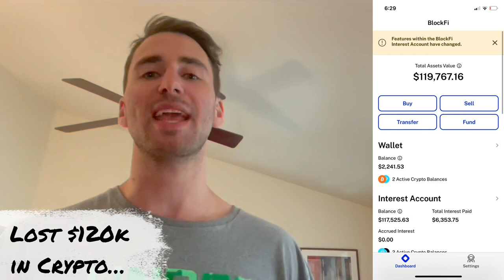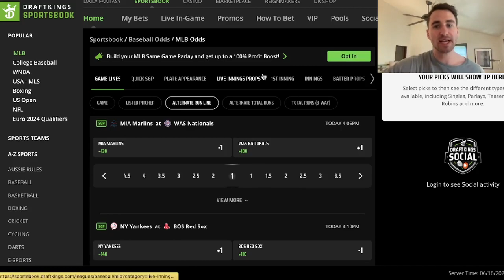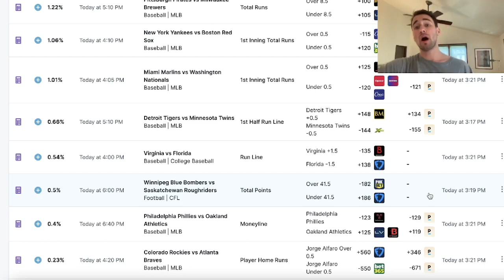$200,000+ Profit on DraftKings Sportsbook: How YOU Can Make Big Profits on DraftKings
Alex goes through how he made hundreds of thousands of dollars on DraftKings sportsbook. He explains the math and betting strategies that work. His goal is to help you become a more profitable sports bettor. He explains arbitrage betting and sportsbook promotions.